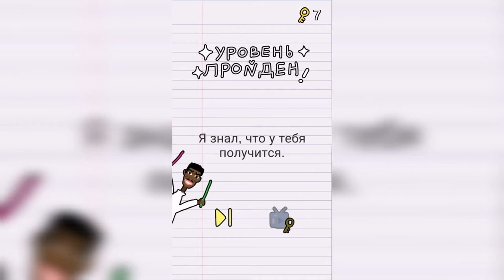Stump me Уровень 126 - Реши пример! 20+10=10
Как пройти Stump me, ответы, решение Уровень 126 - Реши пример! 20+10=10

Привет, ребята!